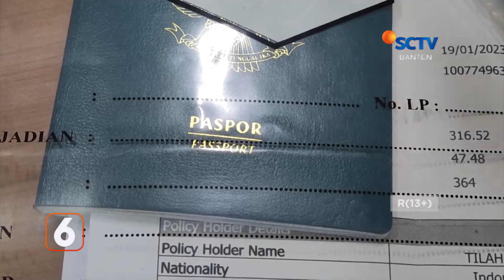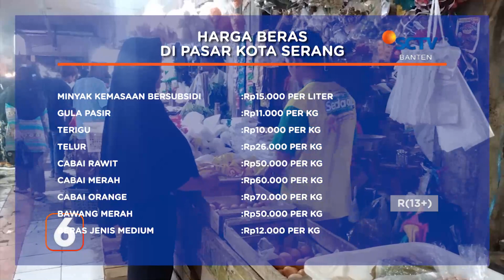Kecelakaan Tunggal, Pengemudi Diduga Ugal-ugalan | Liputan 6 Banten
Liputan 6 Banten, 23 Februari 2023 Part 1